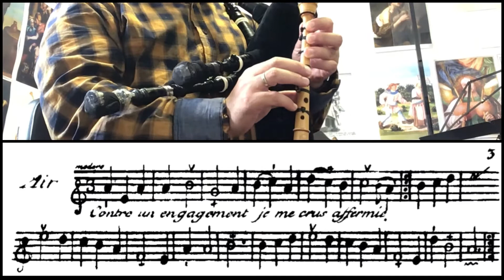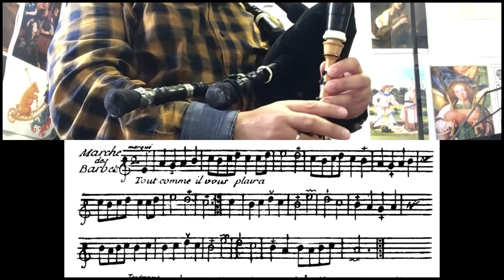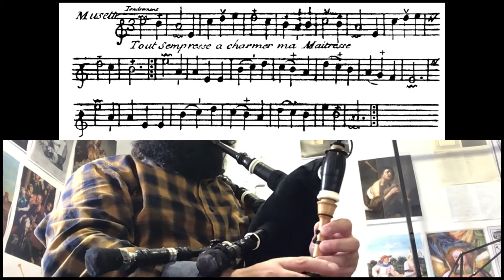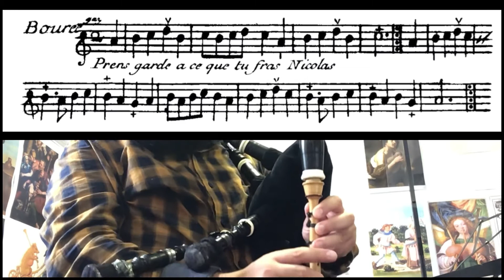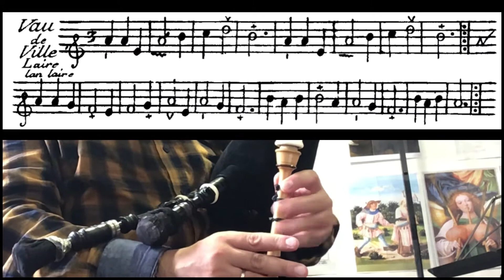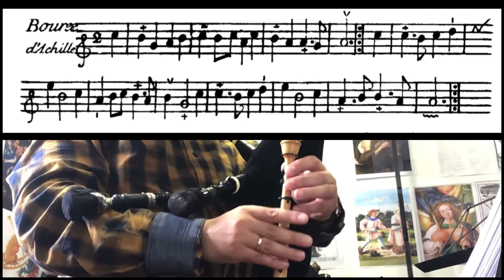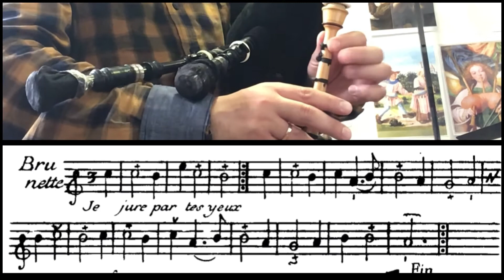Recueil d'airs por les leçons contenues dans la premiere Partie du Traité de la Musette (2ª parte)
Méthode pour la musette, Op.10 (Hotteterre, Jacques) -1737-

Gaita soprano: David Bellas
Gaita: Obradoiro de Gaitas Seivane

Imaxe da cabeceira: Páxina de Facebook Portraits of Unknown Baroque & Classical Era Musicians